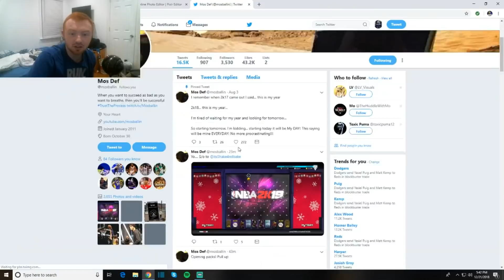*INSANE* NEW CHRISTMAS LOCKER CODE! 75 Tokens, Diamond Packs, And More! NBA 2k19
Keep Up To Date With Future Videos And Streams!